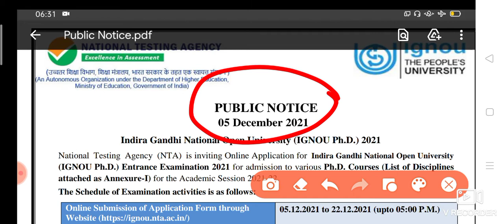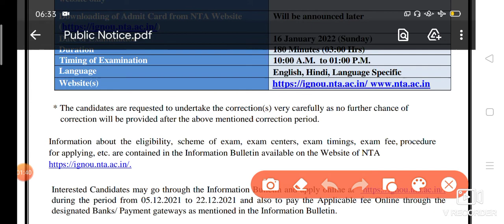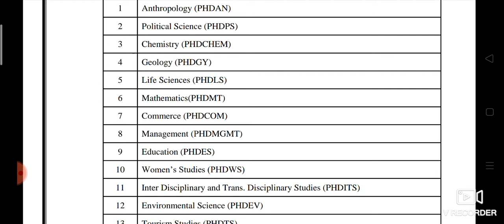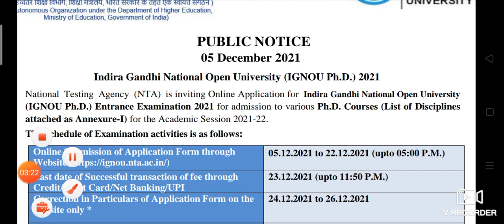IGNOU PH d notification 2021